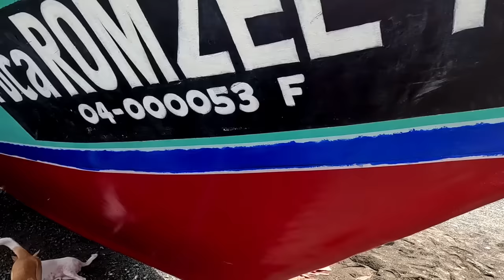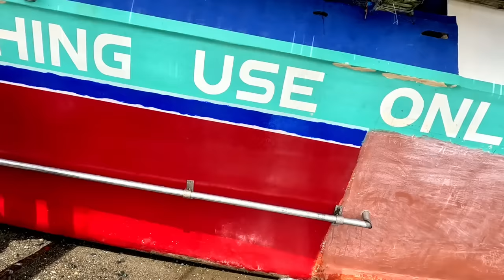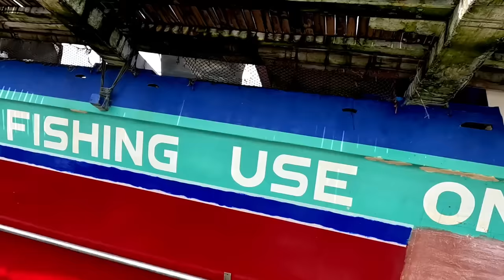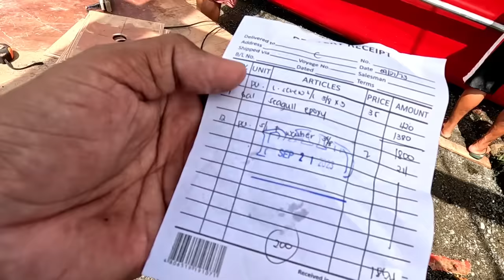EP24 P9 New GI pipe para sa ating water cooling